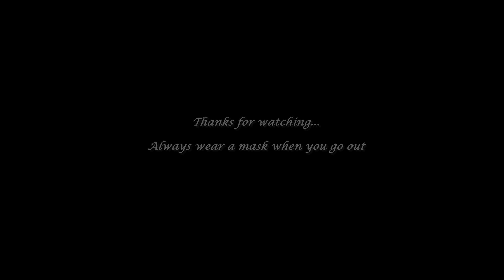ZX10r Vs ZX10r🔥That's how we 💪enjoy🤩 the Sunday ride🤗 Superbikes exhaust🤪 AR Vs Akrapovic🥳 Z900🔥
Hi all,
  Welcome back to another weekend ride ( part-03 ) video with few superbikes from Kawasaki , BMW .